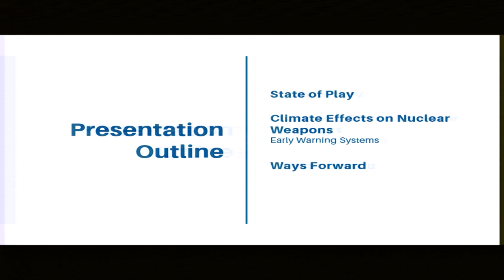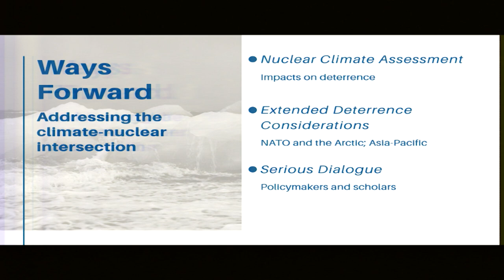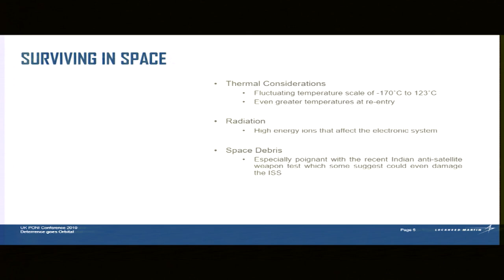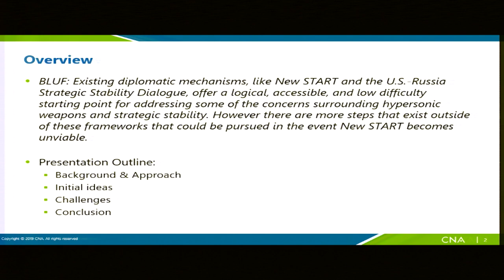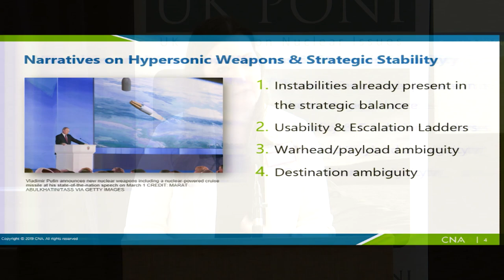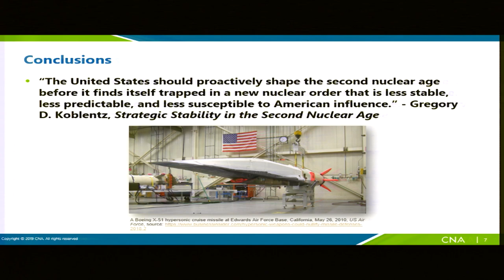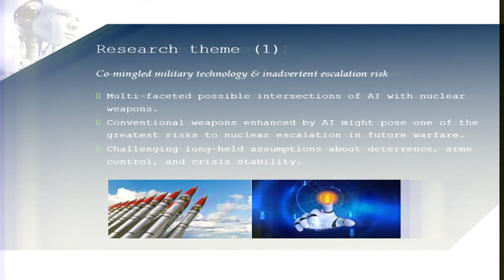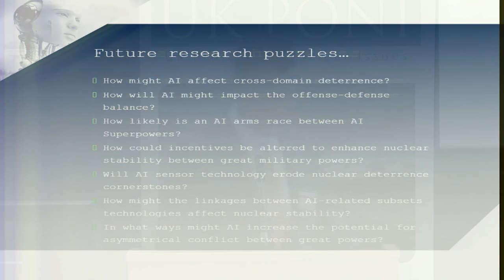Session Two: Emerging Issues in Deterrence and Arms Control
Chair:   Dr Beyza Unal, Senior Research Fellow, Chatham House
Speakers:
Jamie Kwong, PhD Candidate, King’s College London, A troubling forecast: climate change and the future of nuclear deterrence
Jennifer Edwards, Graduate Systems Engineer, Lockheed Martin UK, Deterrence goes orbital
Madison A. Estes, Associate Research Analyst, Center for Naval Analyses, New Futures for Nuclear Arms Control: Examining a Framework and Possibilities with Hypersonic Weapons
Dr James Johnson, Postdoctoral Fellow, James Martin Center for Nonproliferation Studies at the Middlebury Institute of International Studies , The impact of Artificial Intelligence on Strategic Stability, Escalation and Nuclear Security